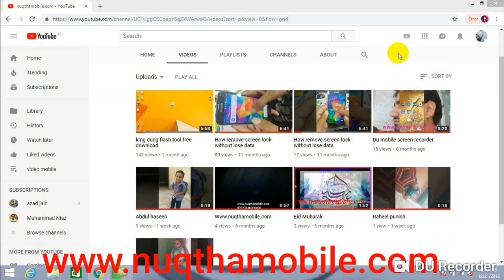Samsung j5 prime light ic change